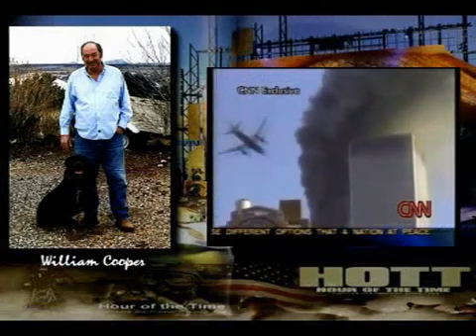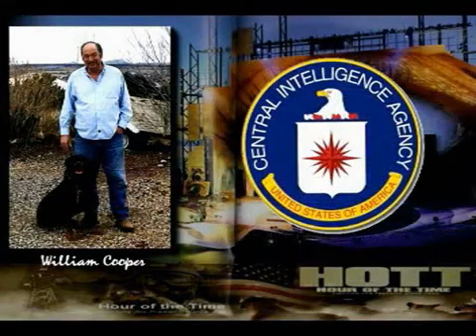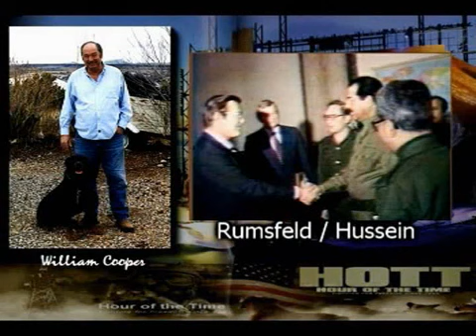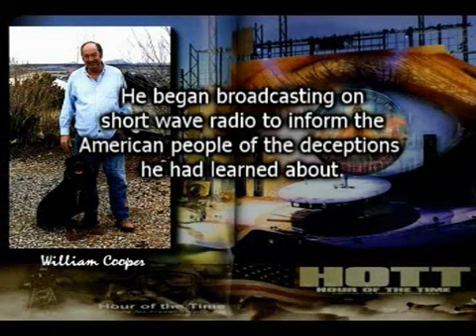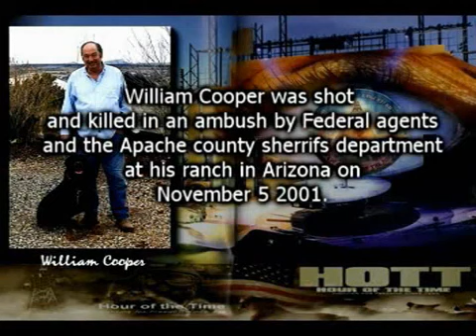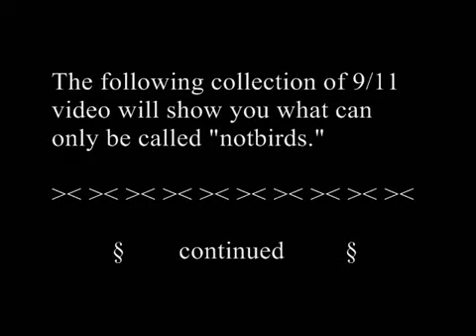9/11 Foretelling - Bill Cooper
The work of a brave man who showed great courage in standing up to the fraud being perpetrated for many decades upon the American People by the criminal, de facto U.S. .government